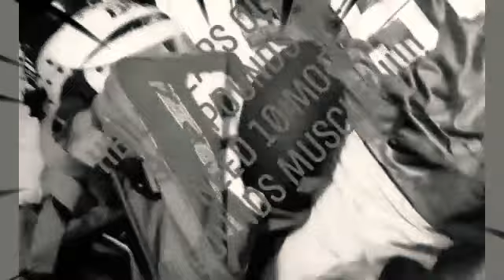"Pop Warner Little Scholars League" Presents #90 "Zayvion Nicholson" Football highlights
2020 HUB CITY BULLDOGS

Football highlights